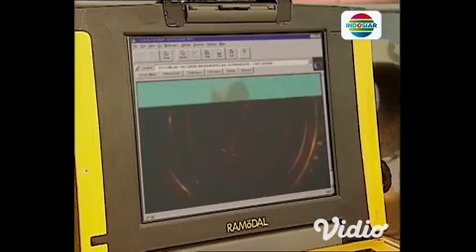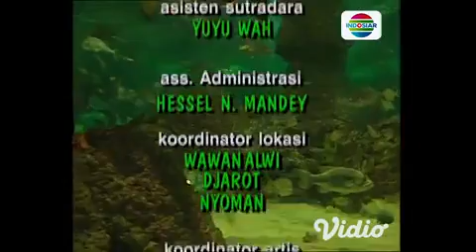Saras 008 Eps 105